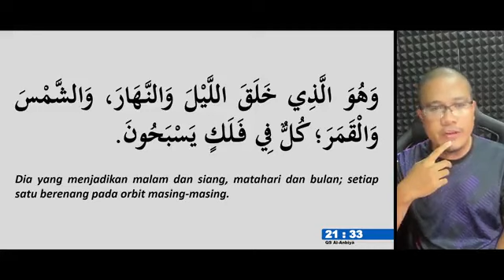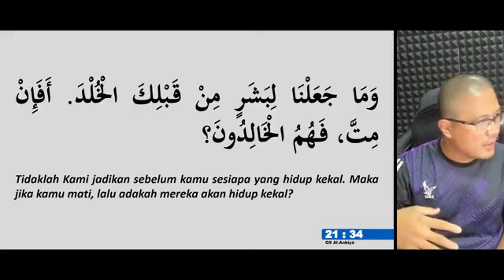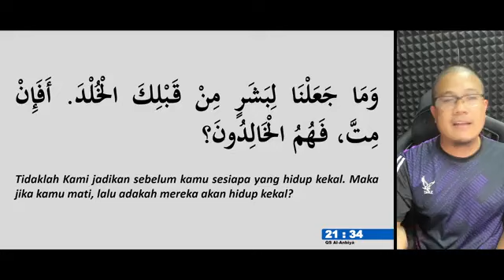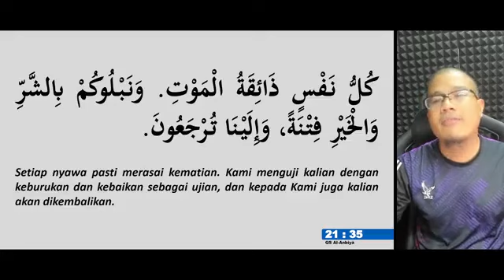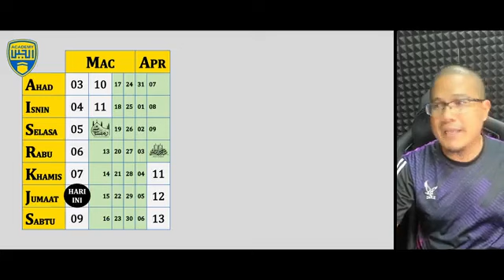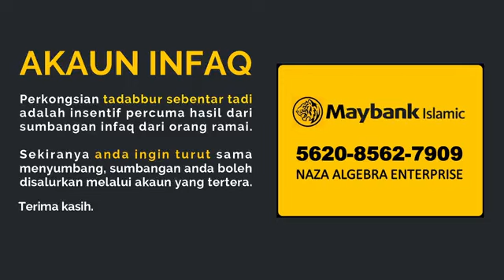Tadabbur Kontot #302 | TadTot | Tema : Romadhon 1445H / 2024M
Secara langsung, kita mengupas satu 𝗽𝗲𝘁𝗶𝗸𝗮𝗻 𝗳𝗶𝗿𝗺𝗮𝗻 𝗔𝗹𝗹𝗮𝗵 yang pendek dalam Al-Quran sebagai memulakan hari kita dengan ayat-ayat Allah.

Bermula jam 8.30 pagi nanti. Bantu saya uar-uarkan perkongsian ini.